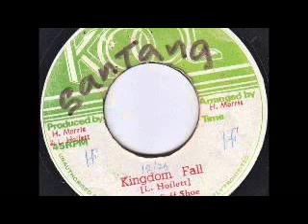SENOR SAFF SHOE - KINGDOM FALL (KOOL - HM7825A - 1974)